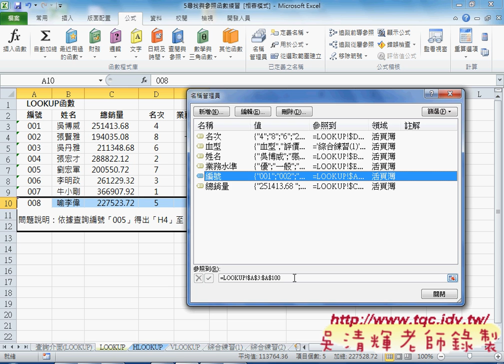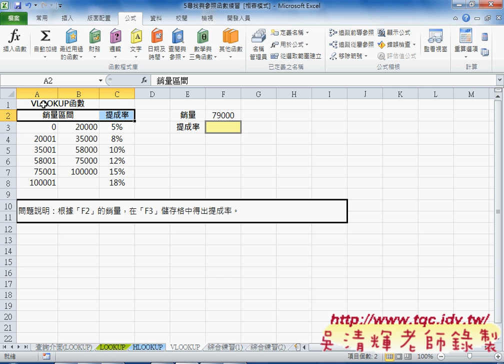05 檢視與參照函數VLOOKUP函數EXCEL VBA雲端資料庫 吳老師1